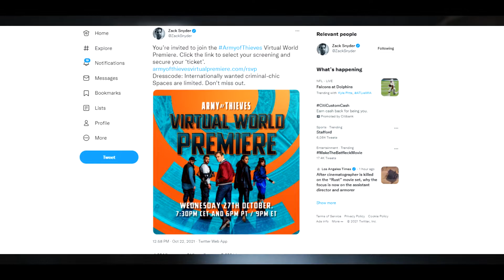Zack Snyder's Army Of Thieves Virtual World Premiere! Countdown Begins!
Welcome to Strong Arm Flix! I'm ya boy Tflame!

Strong Arm Flix: Zack Snyder's Army Of Thieves Virtual World Premiere! Countdown Begins!

Analysis: Zack Snyder's Army Of Thieves Premieres October 27th That's Just 3 days from now on Netflix! Grab a ticket now before there all gone!

Topics/Tags: army of thieves, zack snyder, netflix, world premiere, zack snyder cut

Release The Snyder  Cut

Release The Ayer Cut

Join us in the fight on Twitter! Click follow and turn on bell notifications at

For Release The Snyder Cut

for the Release The Ayer Cut

If you like this channel or if you like what you